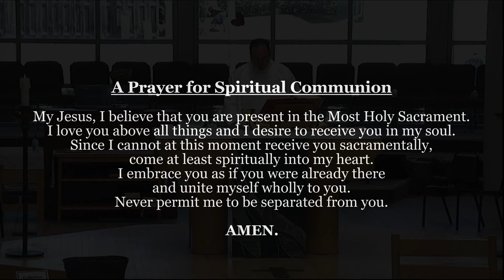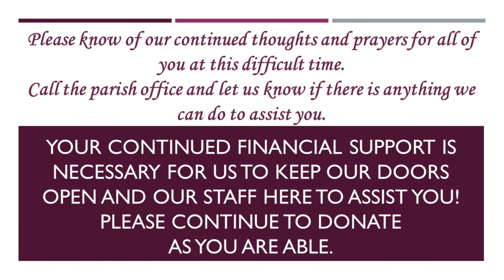7-14-2020 12:10 p.m. Daily Mass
Corpus Christi, Bismarck, ND